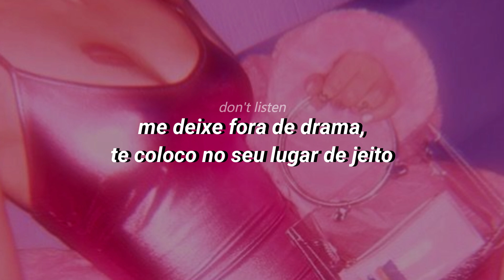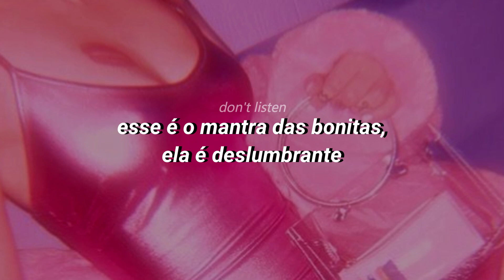mantra - JENNIE [TRADUÇÃO/LEGENDADO]